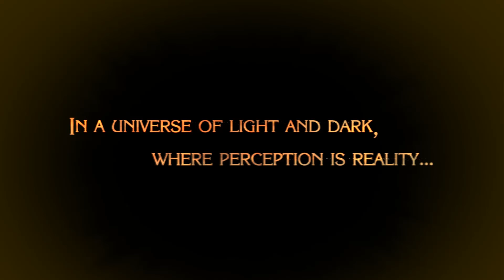Bayonetta: the first hour on PC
We got a chance to hack and slash our way through the new PC port of Bayonetta. Who knew using combo strings and torture moves to destroy angelic enemies could be so entertaining.